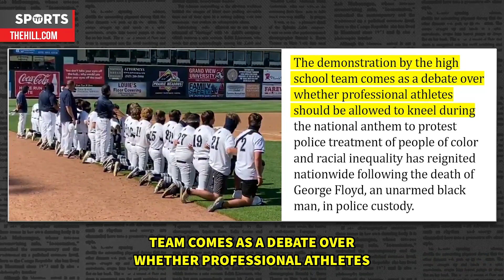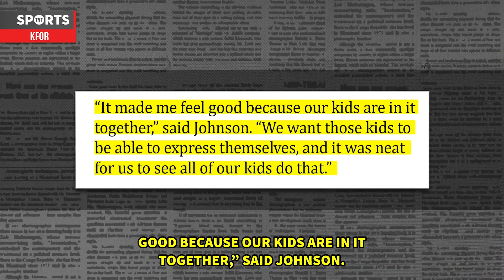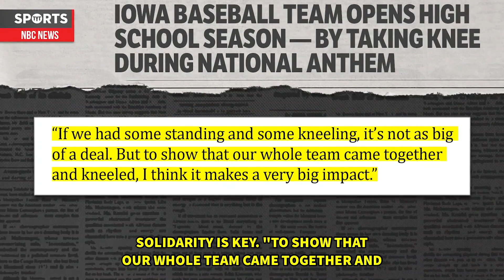Baseball Team Kneels During National Anthem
Athletes are taking a stand. Rick Strom breaks it down.

Rick Strom